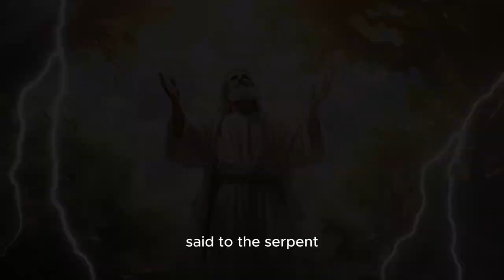Genesis Chapter 3 | Unveiling the Forbidden Fruit: The Story of Deception, Regret, and Redemption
Embark on a journey through Genesis 3 as we unravel the gripping tale of the serpent's cunning, humanity's fall, and the profound consequences that echoed through generations. Witness the allure of the forbidden fruit, the revelation of naked truth, and the divine confrontation that changed everything. Join us in exploring the timeless lessons of regret, redemption, and the enduring love of God.

In this immersive narrative, we delve deep into the profound dialogue between God, Adam, and Eve, exploring the consequences of disobedience and the merciful provision of God's grace. Discover the symbolic significance of fig leaves and the profound act of God crafting garments of animal skins, foreshadowing a greater sacrifice.

As we navigate through the repercussions of the fall, we'll ponder the enigmatic prophecy of conflict between the serpent's offspring and humanity. Uncover the depths of pain and toil, the naming of Eve, and the bittersweet banishment from Eden.

This video is a must-watch for seekers of wisdom, truth, and those hungry for a deeper understanding of biblical narratives.